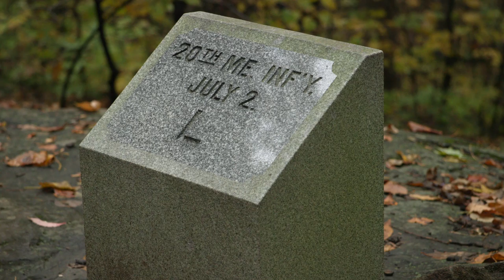Ellis Spear: Recollections of Little Round Top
Joshua Chamberlain receives much of the credit for the heroics of the 20th Maine Regiment at the Battle of Gettysburg. Some of that credit accrues because of Chamberlain's friend and former student, Ellis Spear, who was second in command of the 20th on July 2, 1863.

Maine at Gettysburg is the leading destination for award-winning original Maine-focused Civil War videos and specials that connect viewers with Maine history in an informative and entertaining way.